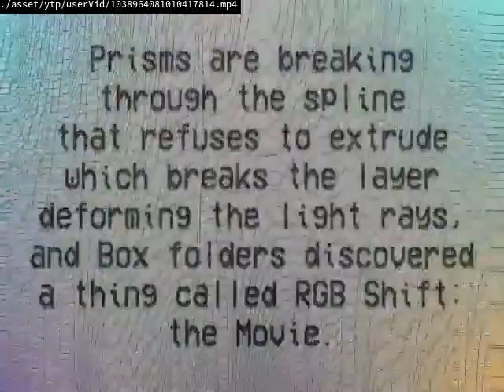GREECE YTP:I AM HAPPY